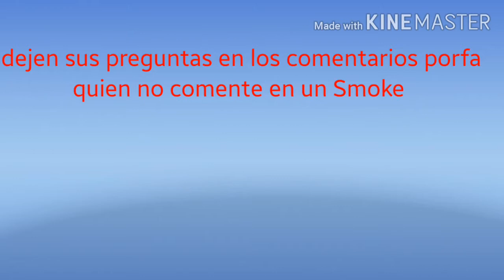Top 3 curiosidades de gta san andreas Parte 4 ( si que les gusta esto recibe mucho apoyo xd)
Hola a todos mis suscriptores hoy les traigo la parte 4 de curiosodades de gta San andresito